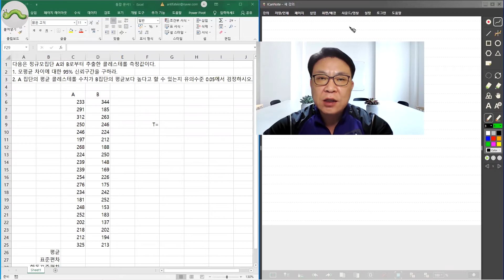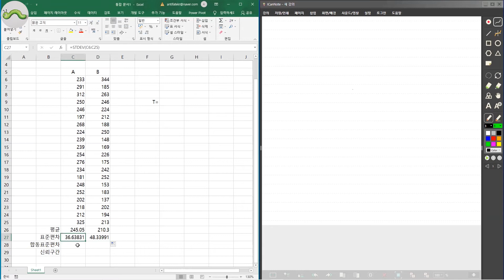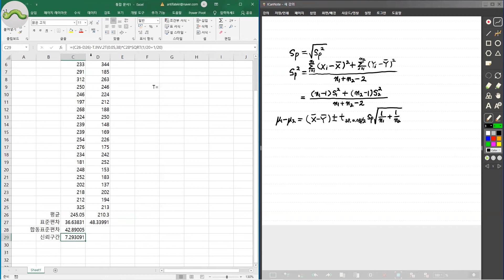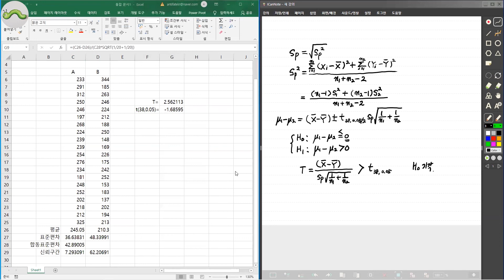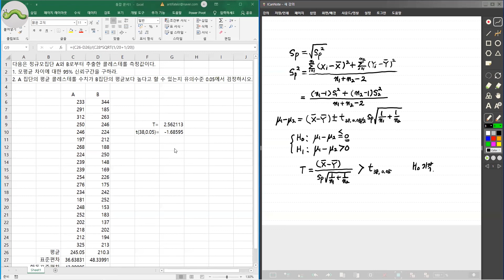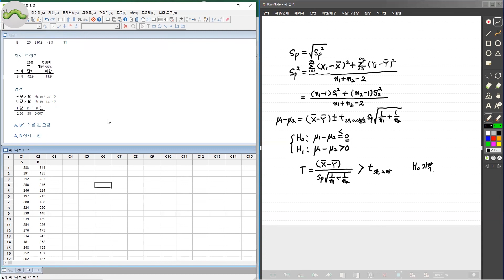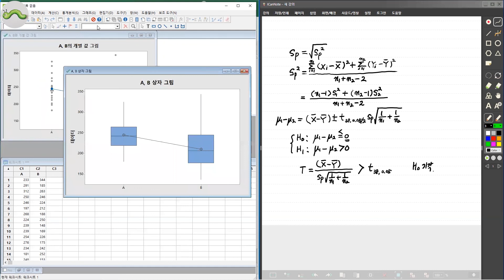4-25(실험 연구원을 위한 통계학) 두 독립 정규모집단의 평균 차이 검정(2 표본 t 검정 - 두 모집단의 분산이 같은 경우) 예시 : 스프레드시트와 미니탭 통계프로그램 이용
엑셀 스프레드시트와 미니탭 통계프로그램을 이용한 두 모집단의 모평균 차이신뢰구간 계산 및 모평균에 대한 차이 검정 계산 방법